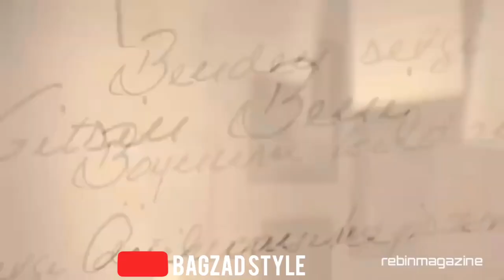SABAH PAROSH 8 MACH(OFFICIAL MUSIC) کلیپی تازەی سەباح پەرۆش ٨ ماچ 😂😂